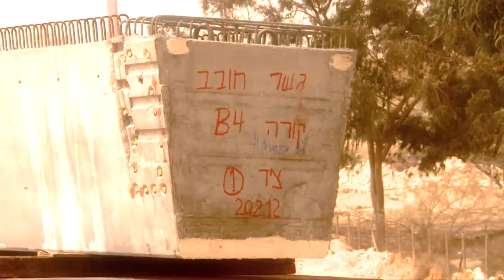הנחת גשר מחלף רמת חובב 6.3.2012